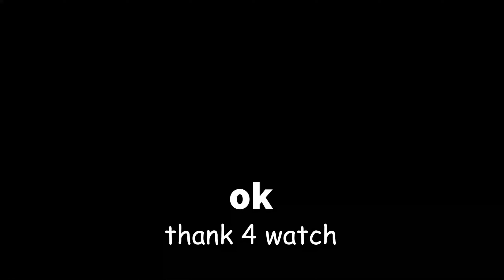FIRST VIDEO!!1! not clickbait uwu | YEETURNT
watch me vibe out and avoid eye contact with the camera :))
products